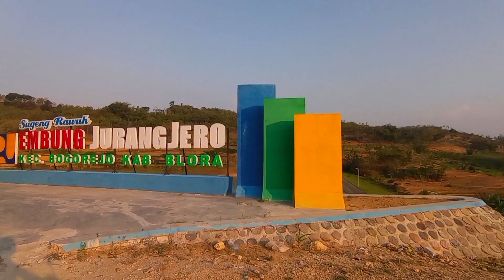VLOG: Suasana di Embung Jurangjero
Vlog Orang gabut
Suasana pedesaan Ds.Jurangjero kec.Bogorejo